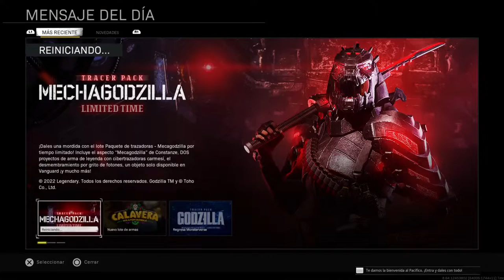Warzone with plumdog420 and matt carr